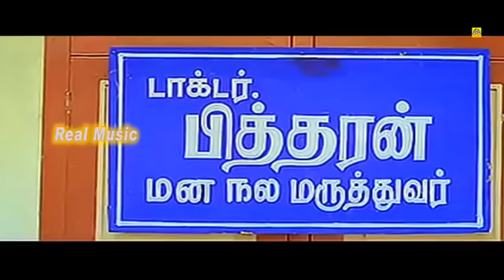Tamil Super Hit Comedy Collection#Tamil Dappud Comedys#HD Video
The first Tamil silent film, Keechaka Vadham, was made by R. Nataraja Mudaliar in 1918.[7] The first talking motion picture, Kalidas, was a multilingual (Where the hero spoke in Telugu, heroine spoke in Tamil and the other actors spoke either in Telugu or Hindi) in Telugu and Tamil directed by Telugu Director H M Reddy and was released on 31 October 1931, less than seven months after India's first talking motion picture Alam Ara.[8] By the end of the 1930s, the legislature of the State of Madras passed the Entertainment Tax Act of 1939.